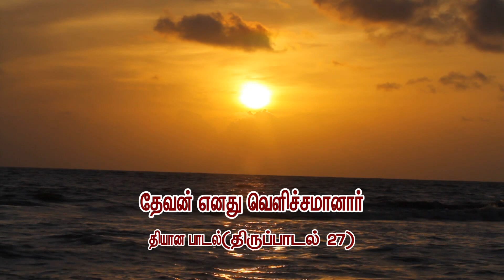Saniyo studio தேவன் எனது வெளிச்சமானார் தியான பாடல் (திருப்பாடல் 27)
ஒளிப்பதிவு இயக்கம். C.இன்னோசென்ட். ஷேனியோ ஸ்டூடியோ & வீடியோ பெரியதாழை.